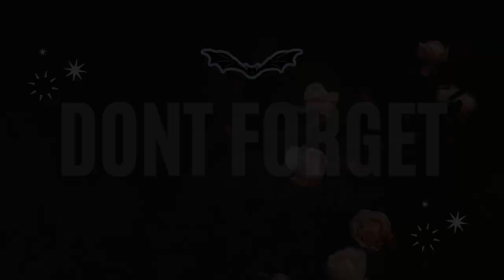Where to Find Shadowheart if You Refuse to Save Her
👍LIKE the video! Teach me what you like to see

Vods will be unedited to ensure daily uploads